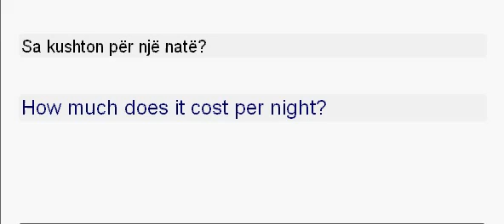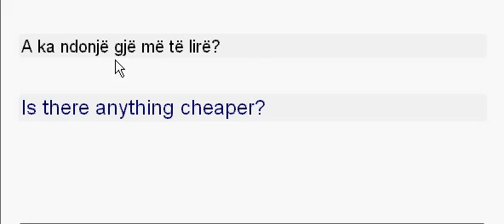Learn Albanian Language Lesson 48